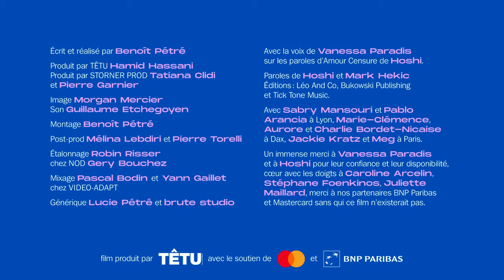IDAHOT 2021 - Amour censure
L’année des 25 ans de TÊTU, et à l’approche du 17 Mai 2021, Journée mondiale contre l'homophobie, la transphobie et la biphobie, France Télévisions et TÊTU s’associent pour lutter contre les discriminations envers les personnes LGBT+ et promouvoir une société plus inclusive en révélant dès le 11 Mai une série d’extraits d’un film signé Benoît Pétré, un véritable hymne à l’amour inspiré par le texte du morceau d’Hoshi “Amour Censure” lu en voix off par Vanessa Paradis.

La différence n’existe que dans le regard des autres, “il n’y a pas d’amour censure, il n’y a que d’l’amour sincère”.

Écrit et réalisé par Benoît Pétré
Produit par TÊTU Hamid Hassani
Produit par STORNER PROD Tatiana Clidi  et Pierre Garnier
Image : Morgan Mercier
Son : Guillaume Etchegoyen
Montage : Benoît Pétré
Post-prod : Mélina Lebdiri et Pierre Torelli
Étalonnage : Robin Risser chez NOD Gery Bouchez
Mixage : Pascal Bodin et Yann Gaillet chez VIDEO-ADAPT
Générique : Lucie Pétré et brute studio

Avec la voix de Vanessa Paradis
sur les paroles d’Amour Censure de Hoshi.

Paroles de Hoshi et Mark Hekic
Éditions : Léo And Co, Bukowski Publishing  et Tick Tone Music.

Avec Sabry Mansouri et Pablo  Arancia à Lyon, Marie-Clémence, Aurore et Charlie Bordet-Nicaise à Dax, Jackie Kratz et Meg à Paris.

Un immense merci à Vanessa Paradis et à Hoshi pour leur confiance et leur disponibilité,  cœur avec les doigts à Caroline Arcelin, Stéphane Foenkinos, Juliette Maillard, merci à nos partenaires BNP Paribas  et Mastercard sans qui ce film n’existerait pas.